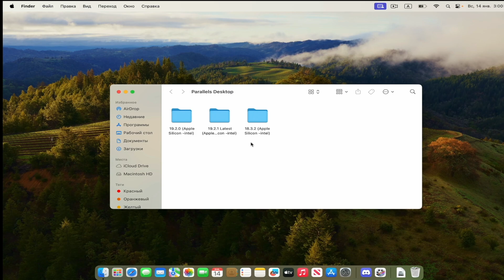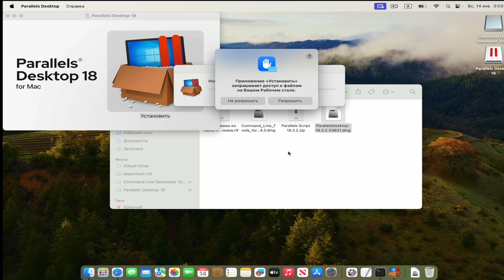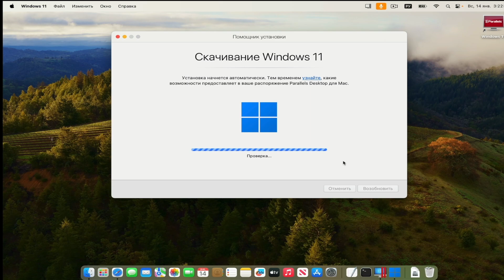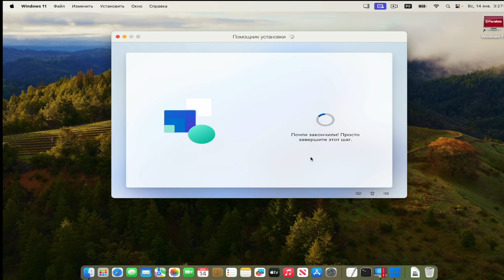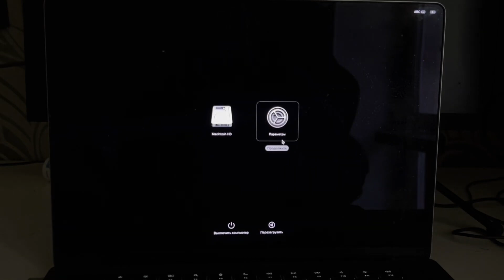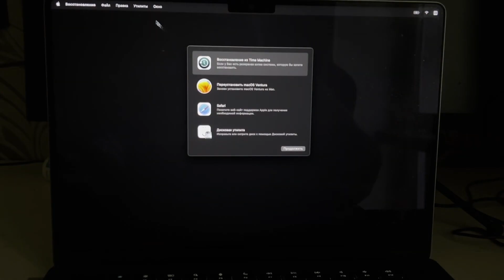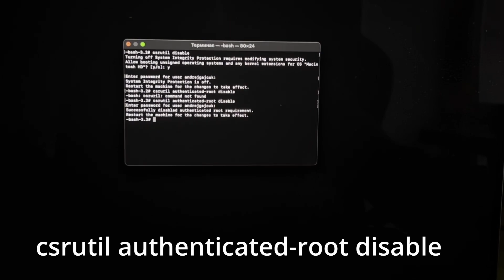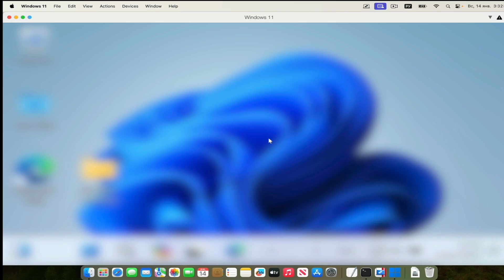Parallels Desktop 18-19 РЕШЕНИЯ ПРОБЛЕМ (Apple Silicon / intel)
РЕШЕНИЯ ПРОБЛЕМ Parallels Desktop for mac 18-19 (Apple Silicon / intel)
Без триала!